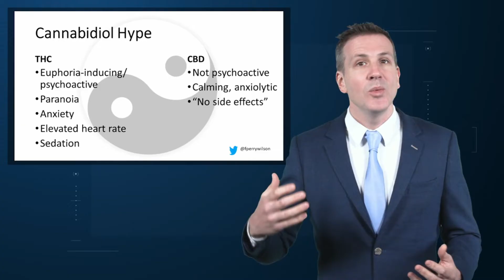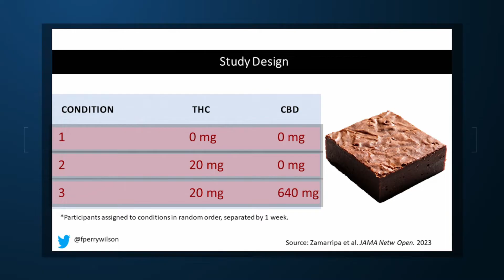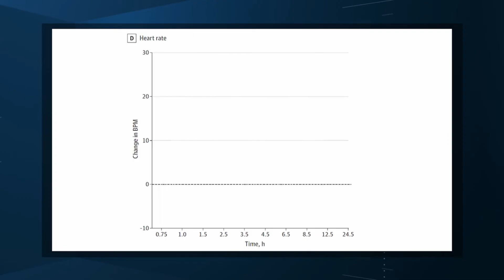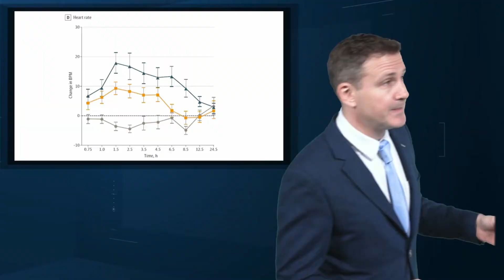Contrary to Popular Belief, CBD Makes Marijuana Stronger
The second most important compound in cannabis is cannabidiol (CBD), and most people will tell you that CBD is the gentle Yin to THCs paranoiac yang. Hence your local ganja barrista reminding you that, if you don’t want all those anxiety-inducing side-effects of THC, grab a strain with a nice CBD balance.

But… is it true? A new study appearing in JAMA Network Open suggests, in fact, that its quite the opposite.